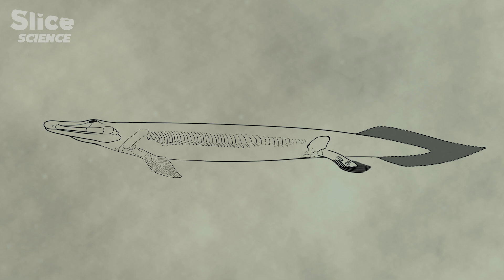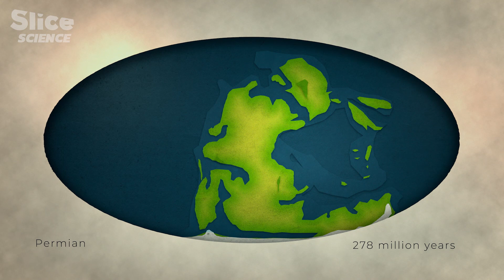How Did Cataclysms in the Permian Period Shape the Evolution of Species? | SLICE SCIENCE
Five times, the Earth has faced apocalyptic events. Cataclysms that have swept away all life forms, or almost. Each time, a handful of species has survived, establishing a new world. What did these prehistoric worlds look like?

Today, we take deep dive into the Permian Period and particularly the Devonian extinction which strangled three quarters of the world’s marine life to death. How did some animals adapt to life on terra firma? What did the seas look like when 100 million years after the collapse of the oceans, vibrant new life-scapes flourished?

Documentary: Prehistoric Worlds
Directed by: Alexis de Favitski
Production: ZED & CuriosityStream